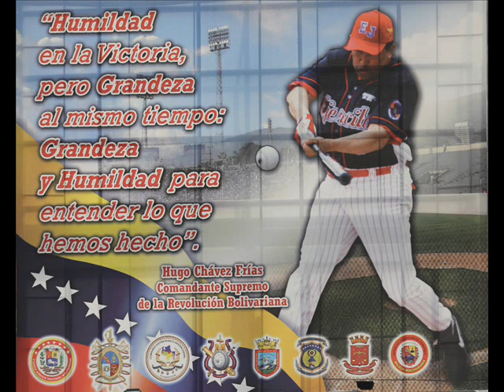LIGA COMUNITARIA DE SOFTBOL LA RINCONADA